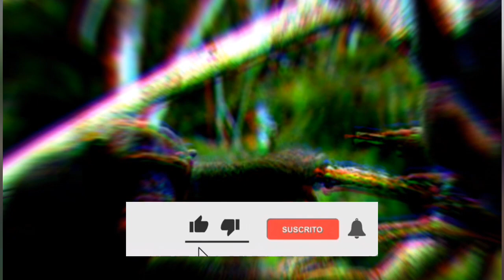La Guerra de Chimpancés, que demostró que son iguales de Crueles que el ser humano